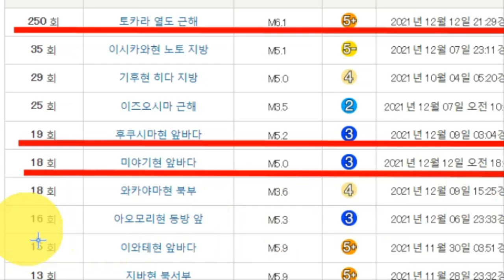【속보입니다!일본 도쿄인근 강진발생 이바라키현 연속강진!홋카이도 12월3일 연속3번 강진발생!】도쿄시민들 피난준비 사재기열풍 발생분위기 도쿄다음은 후지산대폭발인가 야마나시강진가능성